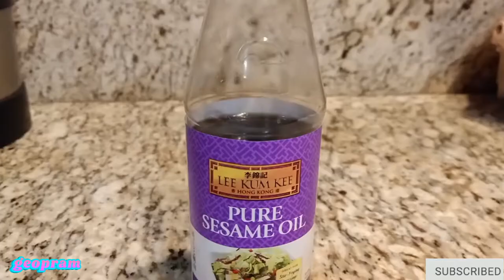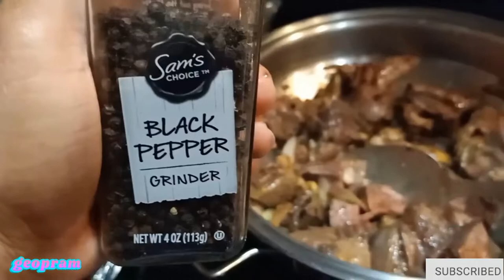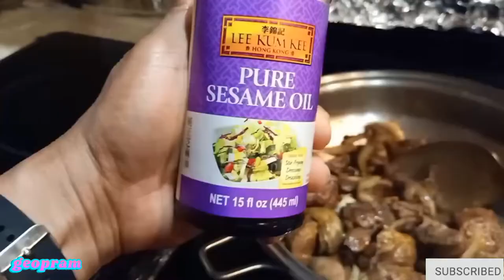Lamb Asado is a classic South American cook that consists of an asado cross over an open pit fire.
Is an Argentinian marinated food.